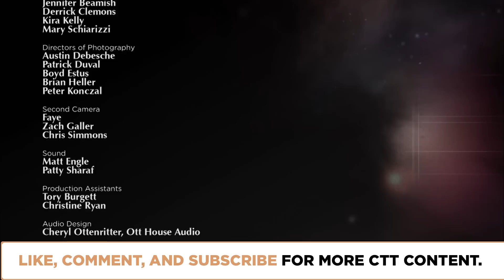What is Truth? | Episode 1405 | Closer To Truth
Everyone wants to know ‘Truth’. But what is Truth? People argue about Truth; people fight about Truth—consider politics and religion. But what is the basic meaning of Truth itself? Featuring interviews with Simon Blackburn, Raymond Tallis, John Hawthorne, John Hick, and Michael Shermer.